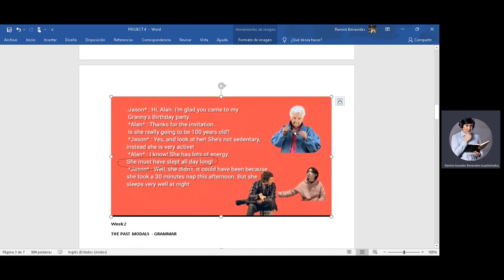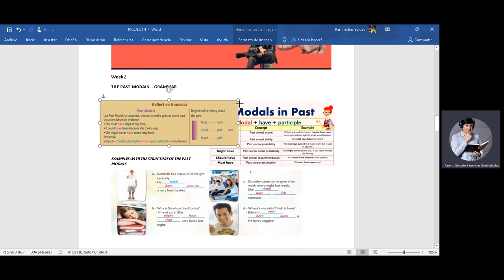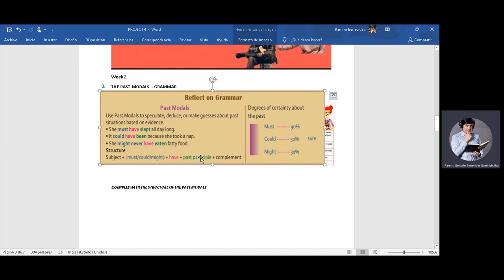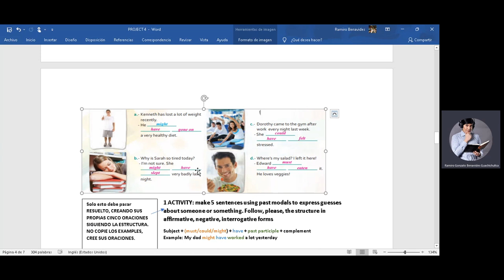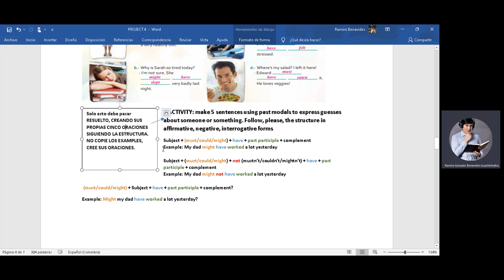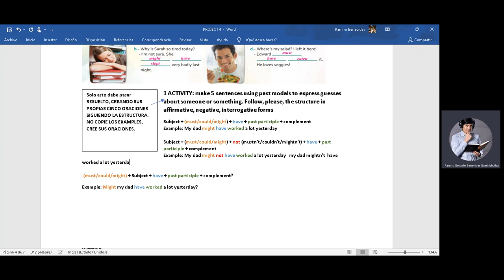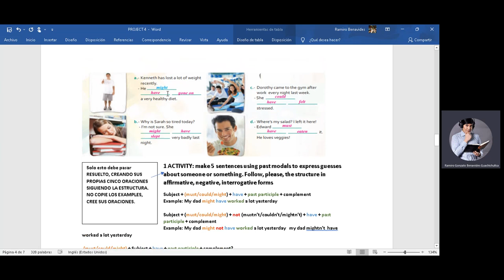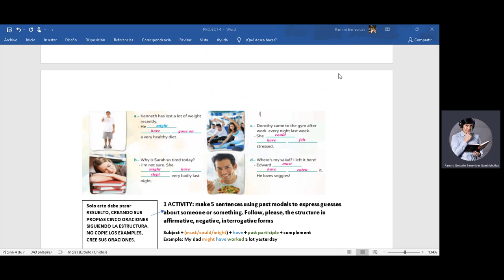The Past modals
short presentation about the Past modal's uses